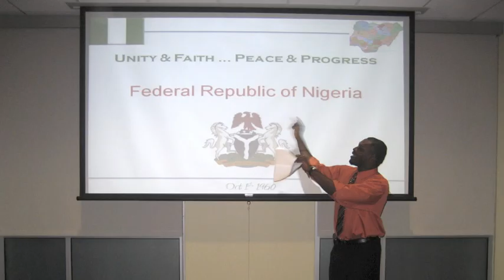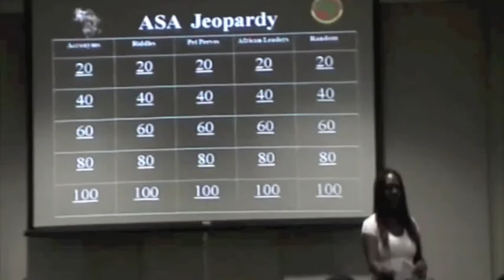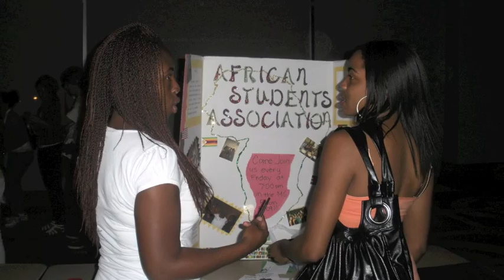USF's ASA 2009-2010 Recap